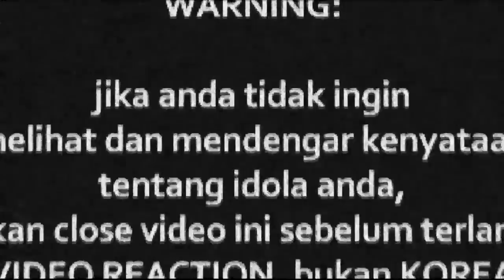HUJAN & RADHI OAG - Pagi Yang Gelap x Slumber MASHUP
Watch Previous Seasons of INDOREACT

mashup ((( DONASI BTC : 1BSH1HWSPnjhYTSVsCdPTyMxXHs5MhV2wS )))